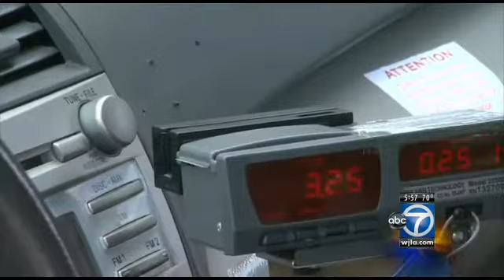D.C. cab drivers continue to protest Oct. 1 deadline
Some D.C. taxi drivers are still fighting a deadline to have credit card readers installed in their cabs.